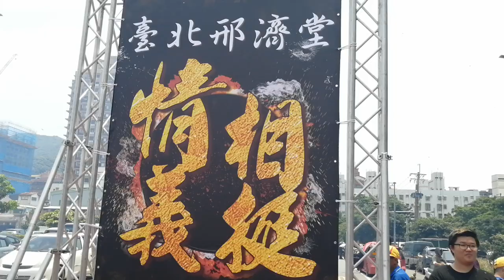【臺北邢濟堂 炮贊 八里千泰社】~108八里千泰社中壇元帥,關聖帝君,玄壇元帥祈福安座遶境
臺北邢濟堂 炮贊 八里千泰社